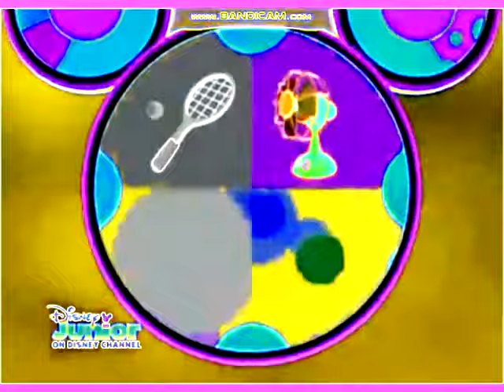{MOST VIEWED} Minnie's Rainbow Oh Toodles Effects in G Major 4